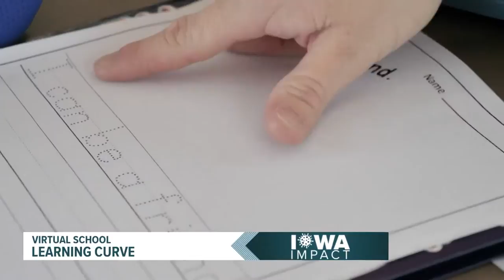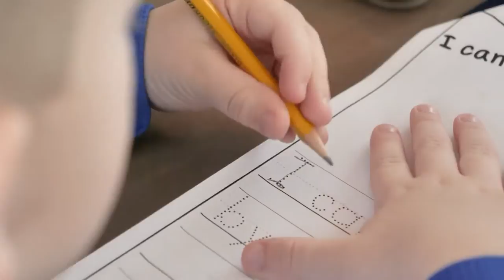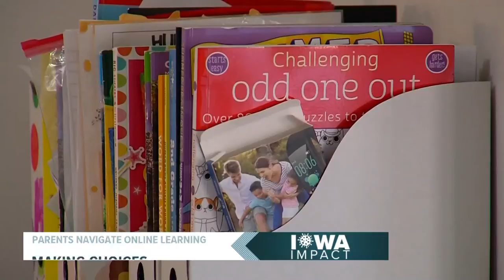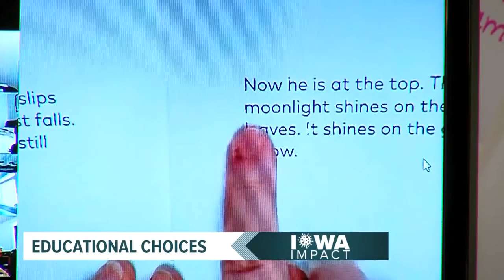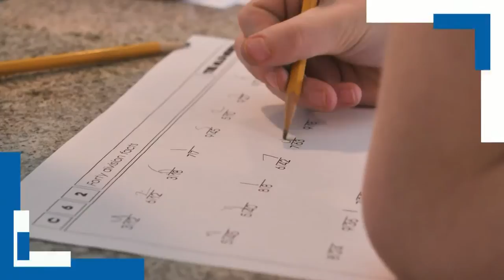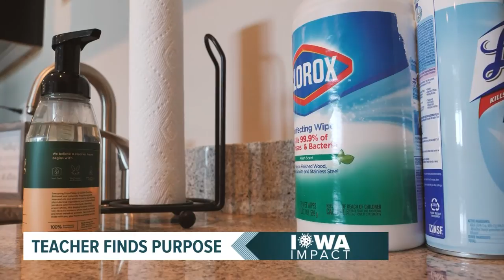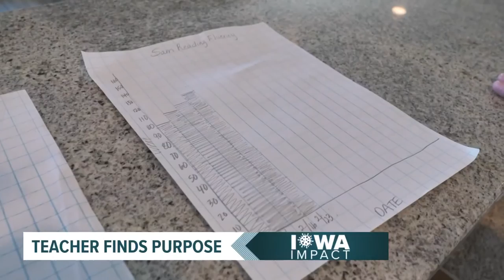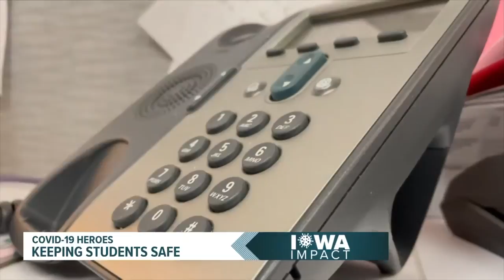The education transformation | COVID Cause & Effect, Ep. 2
What started as a four-week break from the classroom with optimism the COVID-19 pandemic would soon be over turned into the reality of a months-long separation for thousands of students and teachers.

Parents became worried about how their children would succeed. Teachers stepped up, expanding classrooms past the four traditional walls. And school districts took new approaches to keep their students safe.

Partnerships emerged between teachers, parents and communities for the sake of learning everywhere.